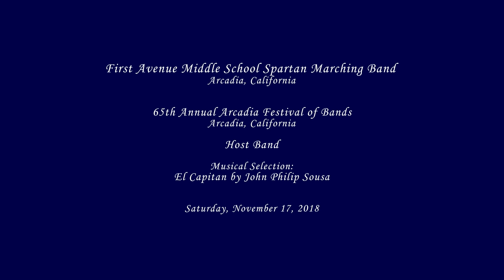First Avenue MS - El Capitan - 2018 Arcadia Band Review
From Arcadia, CA
First Avenue Middle School Spartan Marching Band performing their musical selection entitled El Capitan by John Philip Sousa at the 65th Annual Arcadia Festival of Bands on Saturday, November 17, 2018.

First Avenue served as Host Band for this event.

Results:
85.30 - Band
429.0 - Music
77.05 - Auxiliary
84.50 - Drum Major
85.35 - Drill Team